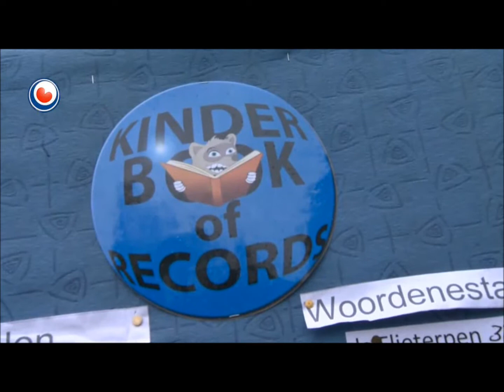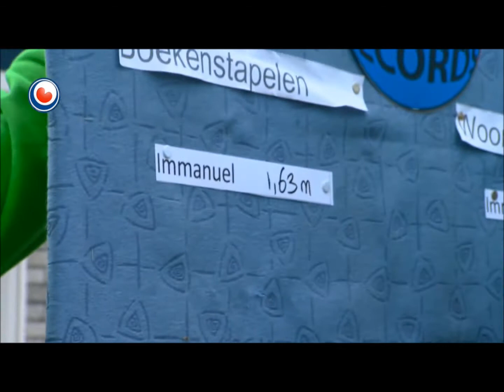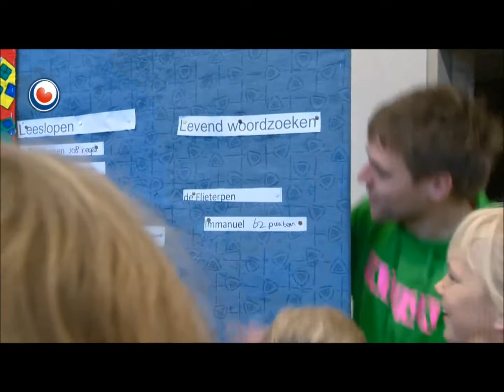Frets! yn Tsjek mei it KBR!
"He doe!"

De recordpogingen van de afgelopen weken waren indrukwekkend. Het kon dan ook niet uitblijven dat de media er lucht van zou krijgen. Tsjek volgde Frets! een ochtend lang in de zoektocht naar nieuwe records...

Het item van Frets! is hieronder te bekijken! Wát een leuk filmpje en wat deden de kinderen het super! Jullie staan er goed op :)